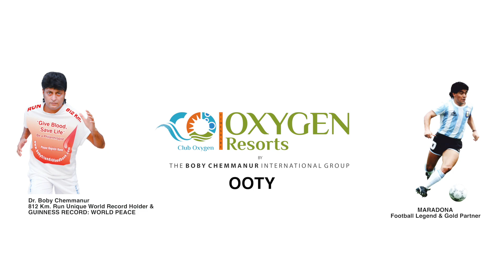Oxygen Resort Ooty, Best resort in Ooty for family, Couple & Honeymoon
Oxygen Resort Ooty, the Best resort in Ooty for Couple, Honeymoon & family with amenities of Free parking, Free High-Speed Internet (WiFi), Restaurant, Board games/puzzles, Laundry service Children Activities (Kid / Family Friendly), Breakfast available, Housekeeping, Room service, Safe for more information and booking feel free to talk with us or mail us on at For Information about our products call us on our toll-free number: 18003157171 OR You can mail us at